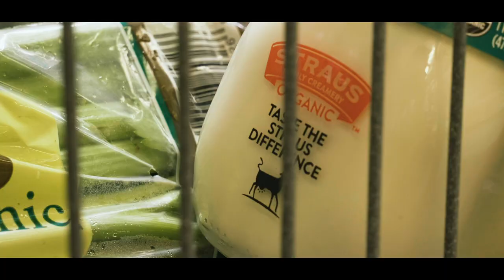COACH TARA GARRISON | LET'S GET STARTED.